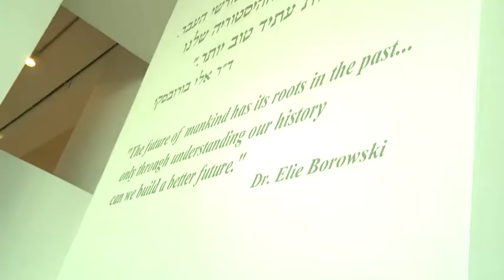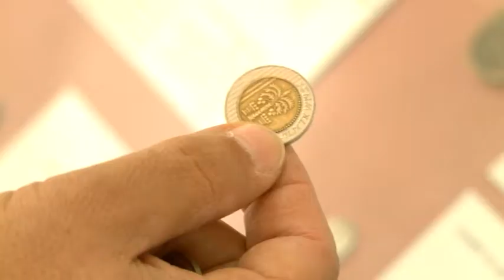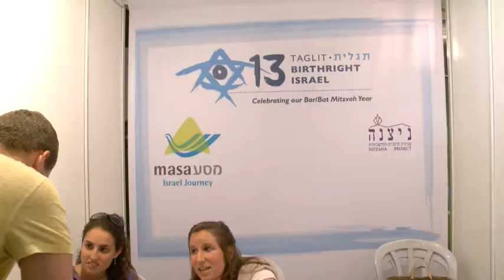1200 Taglit Birthright participants at the Bible Lands Museum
1200 young adults from North America visit the Bible Lands Museum for special guided tours and the Taglit Continuing Education Fair.